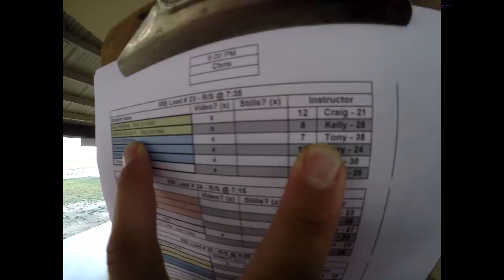David Boschma's Tandem skydive!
David Boschma's tandem skydive at Skydive Snohomish!